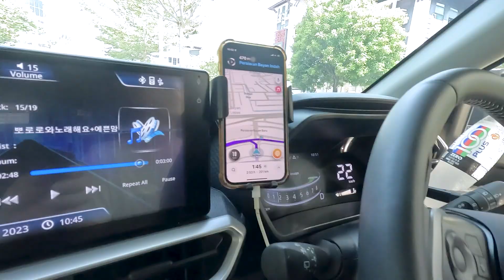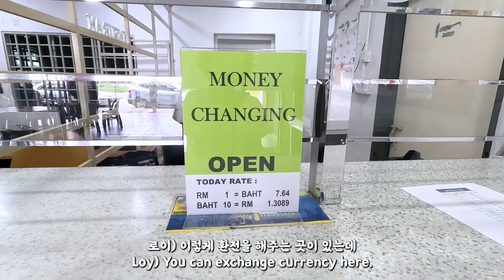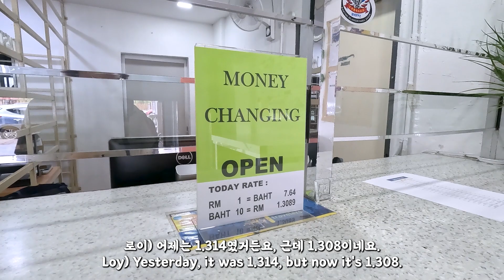[태국 로드트립] 01.말레이시아 페낭에서 태국 코사무이까지,,(부낏까유히탐 국경 통과)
안녕하세요.
저희 가족이 이번 꼬롱이 탄생 2주년 기념 겸해서
말레이시아 페낭에서 태국 코사무이 섬까지 로드 트립을 다녀왔어요.
 11박 12일 이라는 긴 시간 동안 여행을 했고
오늘은 그 첫 번째 날의 영상이에요.
과연 태국 코사무이까지 별 문제 없이 잘 도착 할 수 있을지,,,
재미있게 보시고 좋,댓,구 부탁드릴게요.
항상 건강하시고 오늘도 행복하세요.
감사합니다.